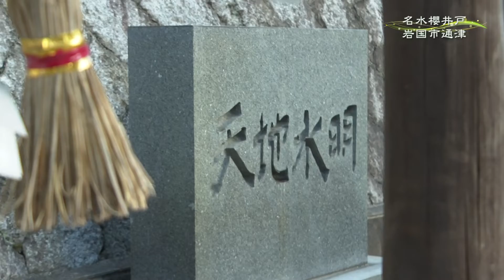【ふるさとの風景】岩国市通津 名水櫻井戸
「櫻井戸」 は岩国市通津にある井戸。良質で豊富な水は、通津地区の重要な水源として、どんな干ばつにも枯渇することなく、古くから住民や瀬戸内海を往来する船舶の、飲料水や灌漑用水として利用されてきました。
「玖珂郡志」によれば、初代岩国藩主吉川如兼（広家）が当地に隠居した1622年頃、この櫻井戸の水と京都御所の「柳の水」とを比較したところ遜色ない水であったと伝えられている。
「櫻井戸」の名称は、以前多くの桜がこのあたりに植えられていたことに由来しており、初代岩国藩主・吉川広家なども愛したと言われるまろやかな水は、
1985年 (昭和60年) 、環境庁の全国名水百選に選定されています。

山口県 岩国市・和木町・周防大島町をサービスエリアとする
ケーブルテレビ局　アイ・キャンです！

～放送中の番組紹介～

※過去に放送した人気番組公開中！！
【瀬戸内のハワイ周防大島の絶景をドローンで撮影】鳥瞰！ドローンで探訪　～周防大島編～】